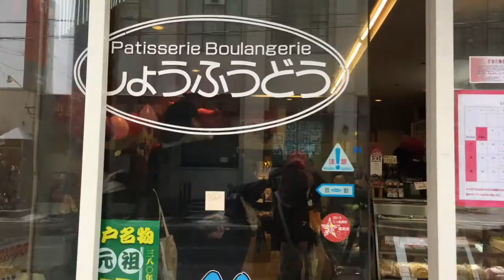Met Japanese Politicians & National Hockey Players | Foster Family 日本の家族 JENESYS |VLOG #5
The JENESYS Programme (Japan-East Asia Network of Exchange for Students and Youths) is a youth exchange program initiated by the Japanese government to promote understanding and cooperation among young people from Japan and other countries in the East Asia region. Here are some key points about the JENESYS Programme:

1. Objectives: The primary objectives of the JENESYS Programme are to foster mutual understanding, friendship, and cultural exchange between Japan and East Asian countries, as well as to develop a network of young leaders who can contribute to regional cooperation and future partnerships.

2. Participants: The program targets young people between the ages of 18 and 30 from Japan and the East Asian region, including ASEAN member countries (Brunei, Cambodia, Indonesia, Laos, Malaysia, Myanmar, the Philippines, Singapore, Thailand, Vietnam), as well as China, South Korea, and Mongolia.

3. Exchange Activities: The JENESYS Programme offers various exchange activities and opportunities for participants to engage in cultural, educational, and professional experiences. These activities can include workshops, seminars, lectures, homestays, visits to historical and cultural sites, language training, and interactions with local communities.

4. Themes and Focus Areas: The program covers a wide range of themes and focus areas, including but not limited to arts and culture, sports, science and technology, environment and sustainability, tourism, entrepreneurship, disaster prevention and resilience, and social issues.

5. Duration and Frequency: The duration and frequency of the JENESYS Programme can vary depending on the specific projects and initiatives. Some programs may last for a few days or weeks, while others could extend to several months. The program is conducted throughout the year, and different groups of participants are invited at different times.

6. Funding and Support: The JENESYS Programme is fully funded by the Japanese government, which covers the costs of travel, accommodation, meals, and program-related expenses for the selected participants. Participants receive support and guidance from program coordinators and local organizers throughout their exchange activities.

7. Application and Selection Process: The application process for the JENESYS Programme typically involves submitting an online application form, which is assessed by the program organizers. The selection criteria may include factors such as the applicant's interest in Japan, leadership potential, language skills, and their ability to contribute to cross-cultural understanding and cooperation.

The JENESYS Programme has facilitated numerous exchanges and collaborations among young people from Japan and East Asian countries, fostering cultural understanding, friendship, and long-lasting connections. It provides participants with valuable experiences, knowledge, and networks that contribute to their personal growth, intercultural competence, and future endeavors.